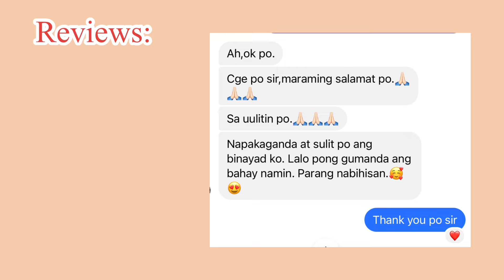Aesthetic ang mga bahay ng ating client na cabalen at pangasinense / gaganda ng interior ng house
📍Purok 3. San Miguel. Betis, Guagua, Pampanga